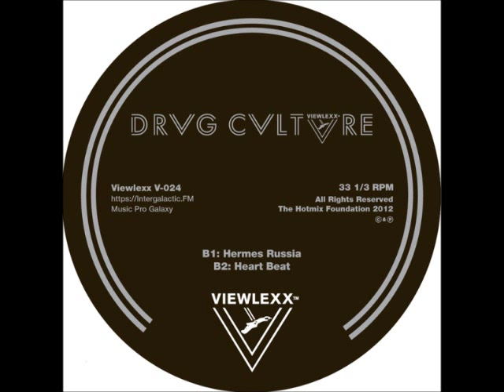Drvg Cvltvre - Heart Beat